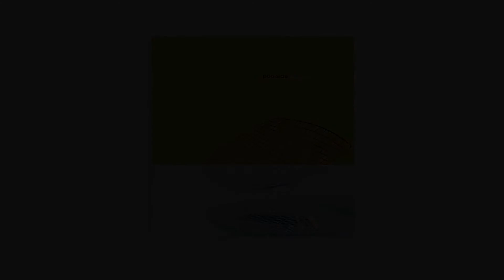Bk3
Track 8 off the album "Indyglow" by Poolside
Label: Bongload
Released: 1999